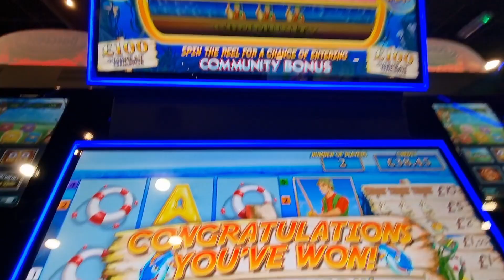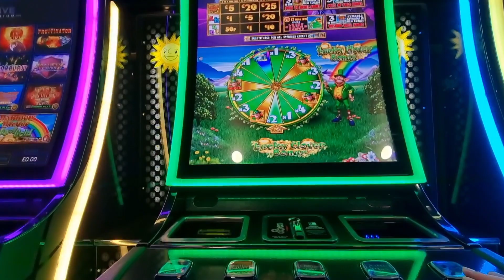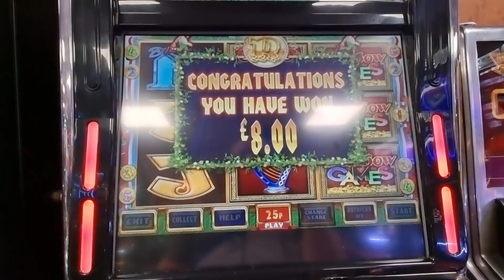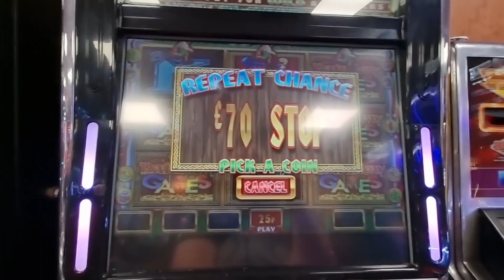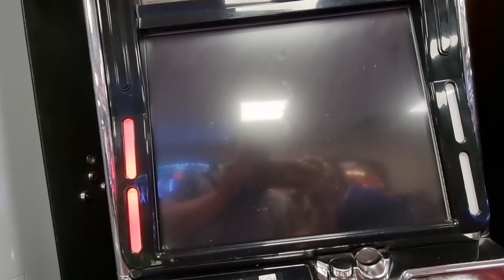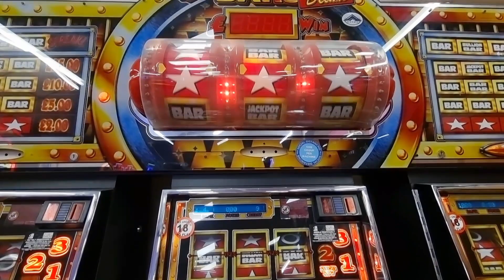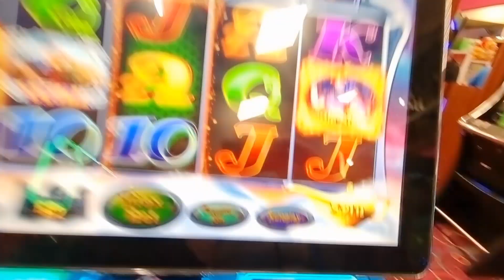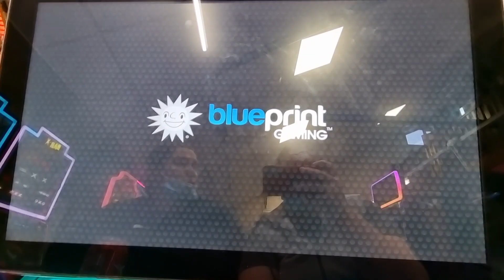slots slots slots of fun communitys worms genie jackpots plenty more bonuses £500 £100